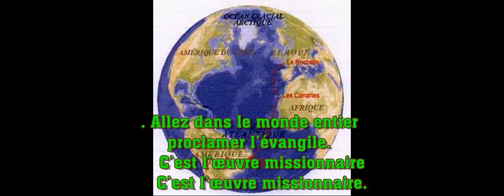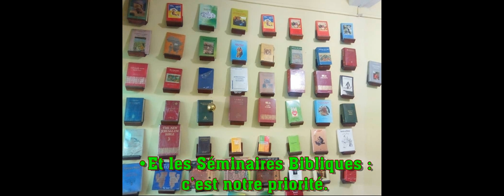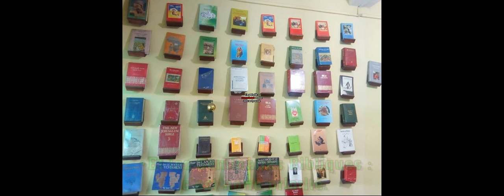Verbum Bible « Nous missionnaires du Verbe Divin» SVD Scolastiques 1995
Vers les années 90 le Scolasticat SVD de la Maison Arnold Janssen était doté de jeunes confrères qui composaient des chants inspirés par la Spiritualité de son Fondateur. Nous remercions le P. Achille Mpila, SVD, en ce moment au Cameroun et le Père Jean-Bosco Ngipe, missionnaire au Brésil,  d’avoir permis à VERBUM BIBLE de publier leurs chants qui continuent à inspirer les Missionnaires du Verbe Divin vivant au Congo.
Chorale : Kintiba Georges, svd ; Mpulu Willy, svd ; Ezoka Jean-Jacques, svd ; Mpila Achille, svd ; Ngipe Jean-Bosco, svd
Auteurs et compositeurs : Jean-Bosco Ngipe, svd ; Achille Mpila, svd ; Willy Mpulu, svd
Edition : Maison Arnold Janssen
Prise son + Mixage : Bob Milandu
Harmonisation : Ngoma J.P.
Studio NGAYIME SVD-Congo 1995
Photos : Merci au P. Serge Tsunda